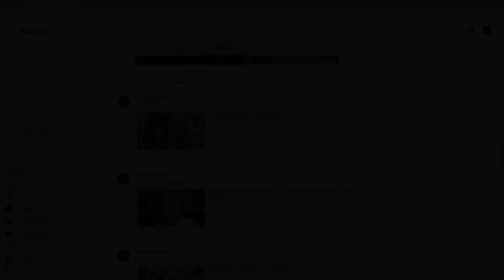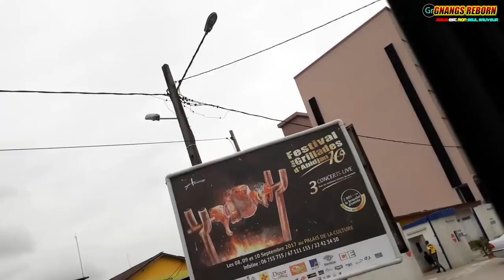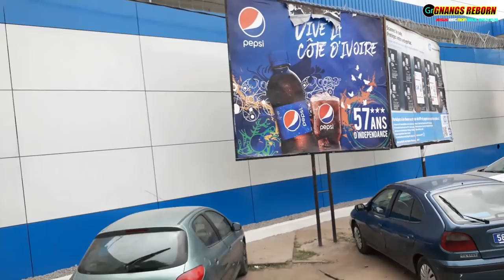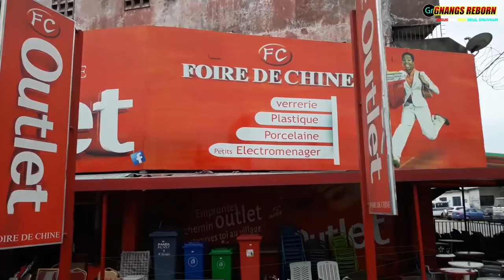Elle marche comme une Sirène sans le savoir - Voyage Découverte 2